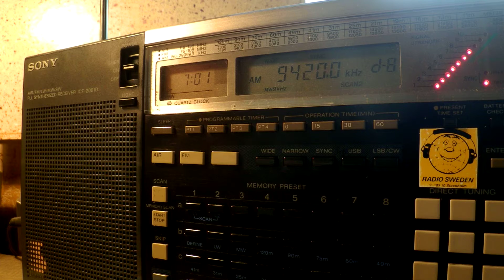12 03 2016 Voice of Greece in Greek to WeEu 0700 only on 9420 Avlis tx#3